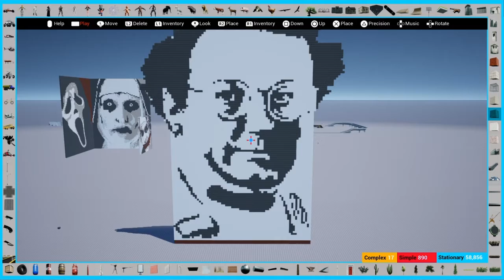Nextgen Sandbox_PS4_Pixel ARTS_Coluche